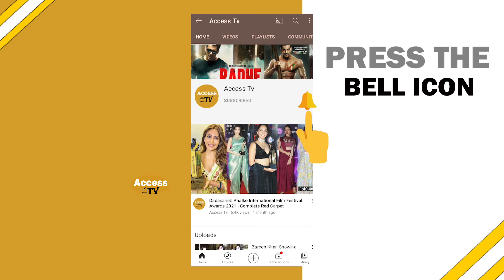Haarsh Limbachiyaa Said Mannara Chopra And Arun Mashetty EVICTED From Bigg Boss 17 House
Haarsh Limbachiyaa Said Mannara Chopra And Arun Mashetty EVICTED From Bigg Boss 17 House | Access Tv